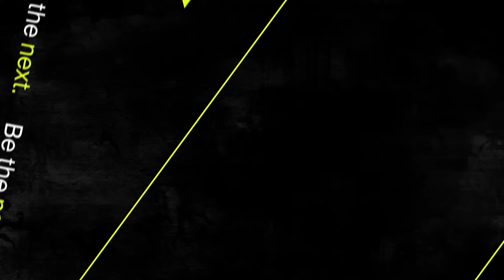20 AMATEURS vs LEO AUGSBURGER... ¿Conseguirás que NO LA SAQUE X3?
Juntamente con NOX hemos puesto a prueba a Leo Augsburger... si NO la saca x3 el suscriptor se lleva un regalo!